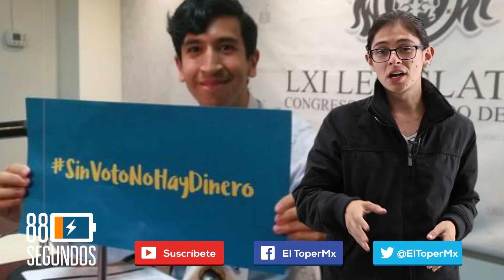Sin voto no hay dinero - 88 segundos - Armando Pliego Ishikawa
México se encuentra en una de las etapas económicas más difíciles y por ello, varios políticos han propuesto que la sociedad entre en un modo de austeridad pero, ¿por qué no empiezan ellos con el ejemplo? Armando Pliego Ishikawa te explica en 88segundos.